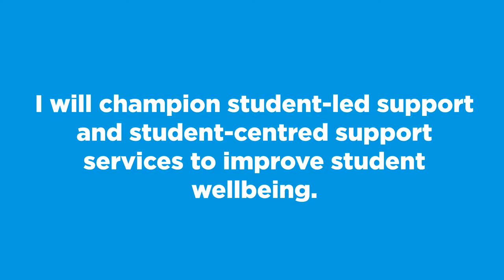Rosa Tallack - Welfare and Liberation Officer priorities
Rosa Tallack (Rosa Tallack SU) is your Students' Union Welfare and Liberation Officer for 2017/18.

Rosa's 3 main priorities for this academic year are:

1. I will champion student-led support and student-centred support services to improve student wellbeing.
2. I will make student housing fairer by improving the protection and advocacy available to student tenants.
3. I will establish a Women’s Association at the SU so we can champion equality and women’s issues across Durham University.